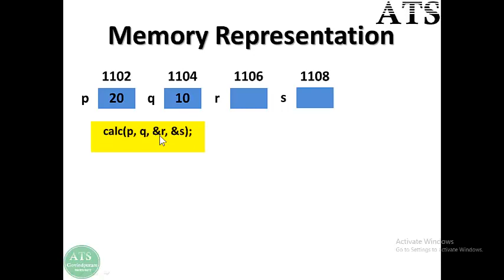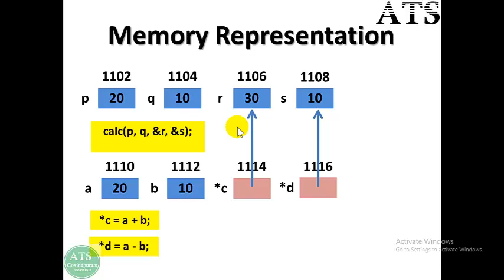use pointers to return more than one values from functions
Part-8: Use of pointers (in returning more than one values from functions) By Dr. Lalit Arora